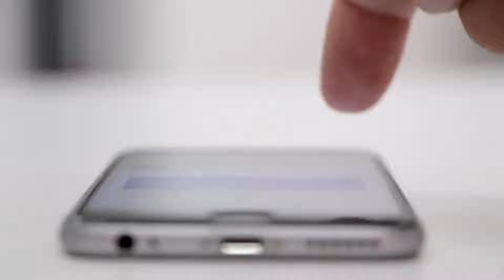سيسألك الله عز وجل يوم القيامة عن هذا الجهاز ___⚠️الشيخ | عبد_الرزاق_اليدر حفظه اللّٰه